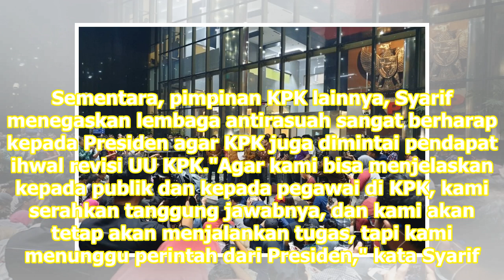Ketua KPK Serahkan Pengelolaan KPK ke Presiden | Republika Online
Agus berharap Jokowi dapat berkenan mengajak diskusi pimpinan KPK. REPUBLIKA.CO.ID, JAKARTA -- Merasa terkepung dari berbagai penjuru, tiga pimpinan Komisi Pemberantasan KorupsiKPK memberikan keterangan atas kekecewaannya terhadap revisi UU tentang KPK di Gedung Merah Putih KPK, Jumat13/9 malam. Tig...